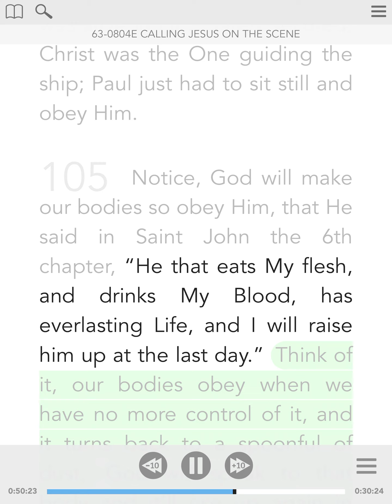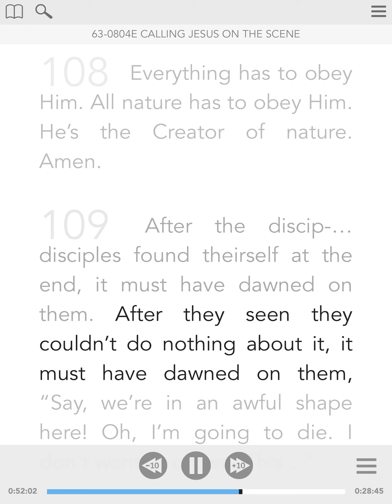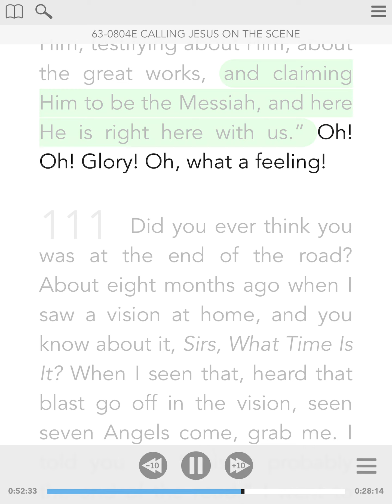Surrender #2 - Healing Thoughts From The Sermon Of William Branham - Visual Read Along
105 Notice, God will make our bodies so obey Him, that He said in Saint John the 6th chapter, “He that eats My flesh, and drinks My Blood, has everlasting Life, and I will raise him up at the last day.” Think of it, our bodies obey when we have no more control of it, and it turns back to a spoonful of dust, God will speak to that body and it’ll rise up again in the likeness of the resurrected Jesus Christ. What are you worrying about this? If it’s in the hands of God, let go, amen, for He will raise it up, last day. He promised to do it, that’s THUS SAITH THE LORD. It’s written in His Word. What are you scared about this then, this little old ship? He is in it. 106 If He isn’t, don’t leave tonight until He comes in. It’s a dangerous thing to try to sail without Him. You’ll be sunk, sure. 107 But you can’t sink. If you sink, He’ll raise you up again, so what difference does it make? The Eternal Life, God Who can make all creation obey Him. Oh, I love that old church song: The winds and the waves obey His will. Peace, be still! Peace, be still! 108 Everything has to obey Him. All nature has to obey Him. He’s the Creator of nature. Amen. 109 After the discip-…disciples found theirself at the end, it must have dawned on them. After they seen they couldn’t do nothing about it, it must have dawned on them, “Say, we’re in an awful shape here! Oh, I’m going to die. I don’t want to drown. This…” 110 One of them must have said, “Wait a minute, wait a minute! Did it ever dawn on you, that He’s laying right there? Here we been talking all about Him, testifying about Him, about the great works, and claiming Him to be the Messiah, and here He is right here with us.” Oh! Oh! Glory! Oh, what a feeling!
63-0804E - Calling Jesus On The Scene